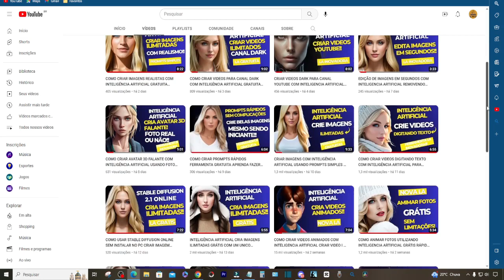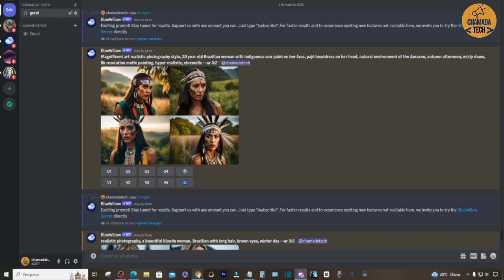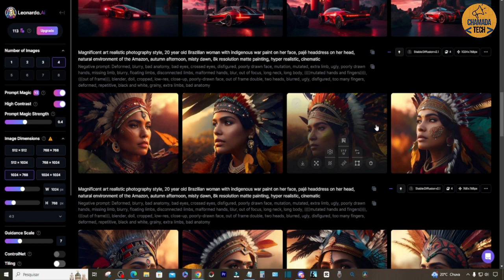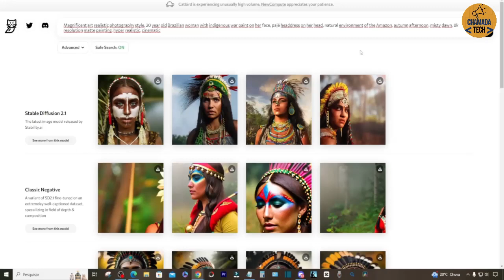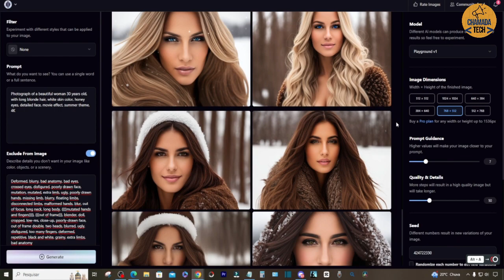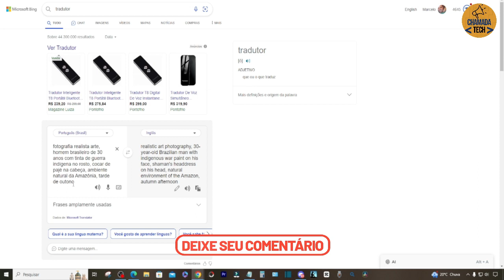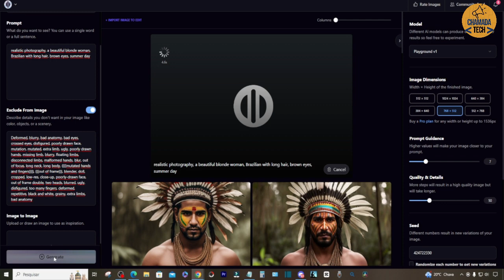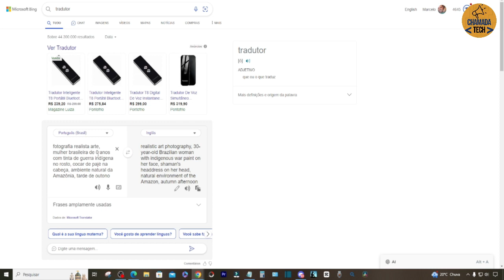INTELIGÊNCIA ARTIFICIAL GRATUITA ME SURREENDEU CRIA IMAGENS REALISTAS COM EXCELENTE QUALIDADE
Inteligência artificial gratuita me surpreendeu cria imagens realistas com excelente qualidade
Descubra como uma ferramenta de inteligência artificial gratuita pode criar imagens realistas com qualidade impressionante. Neste vídeo, vamos explorar a incrível tecnologia de IA e mostrar exemplos de imagens geradas pela plataforma. Surpreenda-se com o potencial dessa ferramenta acessível e fácil de usar. Assista agora e experimente você mesmo!